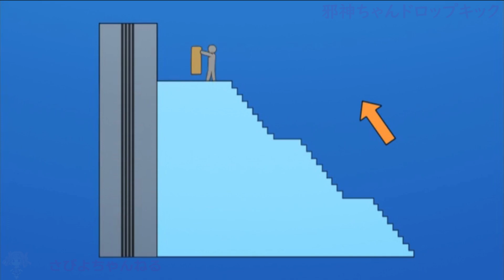本編切り抜き【1期】邪神ちゃんドロップキック05話3/3（ぺこら回）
邪神ちゃんドロップキック05話です。※一部カットしてしている部分もあるので全編見たい方は他動画サイトでご覧ください。

神保町。書店街で邪神ちゃんは魔導書が見つからないことに落胆しつつ、ゆりねとジローで昼食を取る。食事後、ゆりねは天使ぺこらへの差入れとしてお弁当を頼むのであった。施しを受けるか苦悩する空腹のぺこら、そして糧を得ようとした先にいたのは、弁当をむさぼり食べる邪神ちゃんの姿だった。ミノスと邪神ちゃんの幼少期や、再登場で暴走が増す橘芽依。さらにぺこらのバイト話を踏まえ、邪神ちゃんと仲間たちの日常が加速する。

魔界の悪魔、通称「邪神ちゃん」は、ある日突然人間界に召喚されてしまう。彼女を召喚したのは、神保町のボロアパートで暮らすちょっとブラックな心を持つ女子大生「花園ゆりね」。「邪神ちゃん」を召還したものの彼女？を魔界に帰す方法がわからない。仕方なく一緒に暮らし始めた邪神ちゃんと「ゆりね」だが、「邪神ちゃん」曰く、「召喚者が死ねば魔界に帰れる」。そこで邪神ちゃんがとった行動とは……!?ひとりの少女と悪魔「邪神ちゃん」が繰り広げる、ちょっとキケンな同居生活コメディ！

DROPKICK ON MY DEVIL!!!

このコンテンツは「邪神ちゃんドロップキック」二次創作ガイドラインに沿って公開をしています。

◆二次創作関連情報：
「邪神ちゃんドロップキック」二次創作ガイドライン：